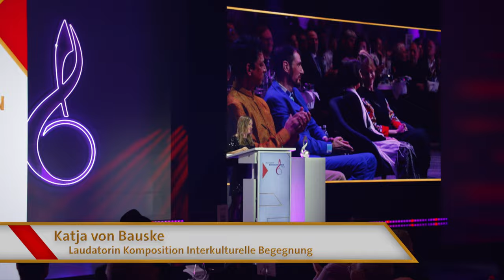Das war der Deutsche Musikautor*innenpreis 2023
Wir blicken zurück auf den dmap2023. Es war eine tolle Preisverleihung mit besonderen Persönlichkeiten, berührenden Liveauftritten und vielen emotionalen Momenten.

Unsere persönlichen Highlights des Abends findet ihr in diesem Video. Wir freuen uns schon auf nächstes Jahr, wenn es wieder heißt wirfeierndiemusik!